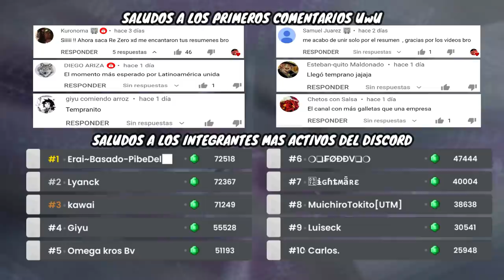Koikimo | RESUMEN | Un viejo MASOQUISTA se ENAMORO de una ESTUDIANTE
Estes es el resumen de KOIKIMO